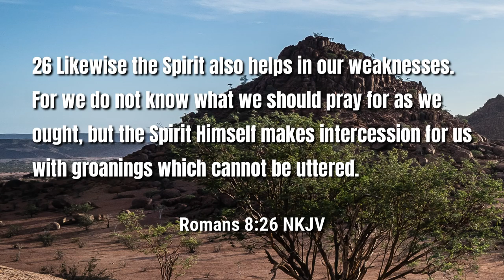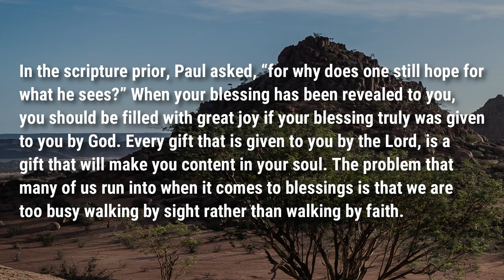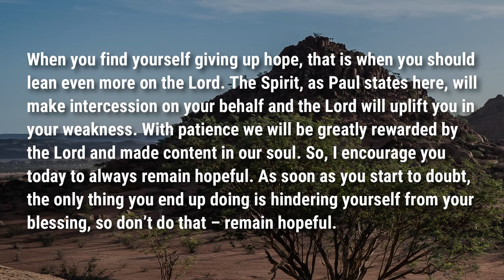We Give Up Too Early | Rom. 8:25-26 | Food For Thought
Sharing a thought today on lacking the faith to wait.

Podcast locations
Amazon music